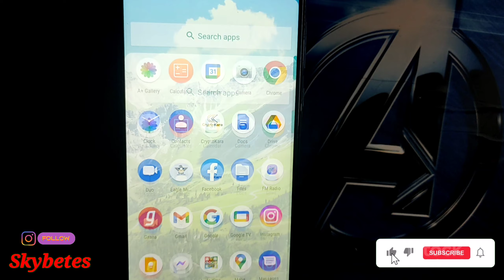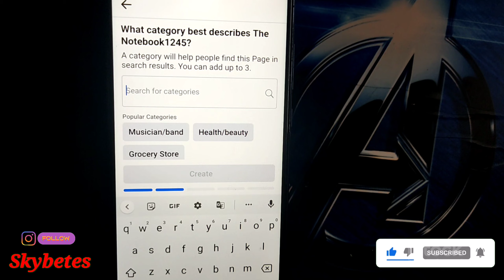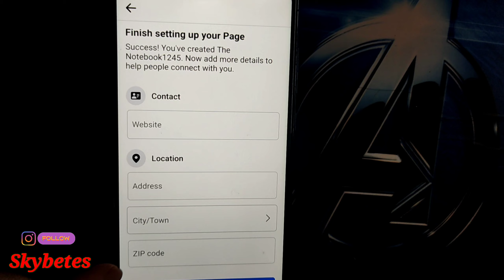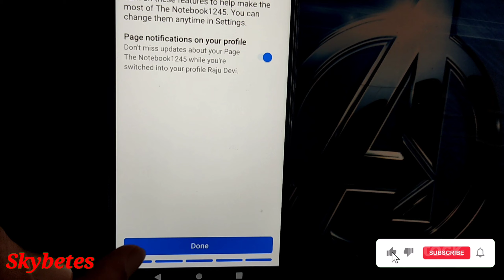फेसबुक पेज कैसे बनाये | Facebook Page Kaise Banaye | How To Create Facebook Page In Hindi 2022-2023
फेसबुक पेज कैसे बनाये | Facebook Page Kaise Banaye | How To Create Facebook Page In Hindi 2022

Hello doston Swagat hai aapka Hamare YouTube channel The Notebook Mein doston aaj ki is video mein Maine bataya ki aap apna Facebook page Kaise banaa sakte hain to Agar aapko video Achcha Lage to please video ko like kar dena channel ko subscribe kar dena thank u.

⚜️  Ager Aapko Is Video Se Related Koi Bhi Problem Ho To Aap Mujse Direct Baat Kar Skte Hai Instagram  @Skybetes Par Thank u.  🔱

🔷 Aap Logo ka dil se Sukriya Mera Ye Video watch krne ke liye | Thanks 🛑

🔸 Your Queries/Question :-

how to create Facebook Page in Hindi 2022

Facebook page kaise create kare

Facebook per business page kaise banaye

Facebook page kaise banate hai mobile se

how to create Facebook page on mobile

Page kaise banaye Facebook par

Page kaise banaye Facebook me